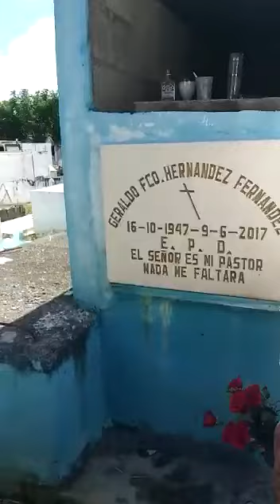Visitando a papa cementerio cueva en cotui el mejor suegro en paz descance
Presentandole mi moto